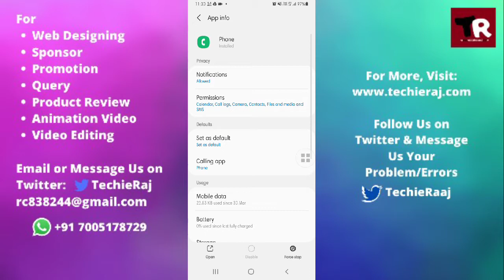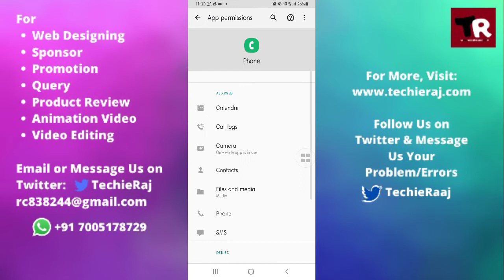Fix Contact Name Not Showing During Call Problem in Samsung M12, M31, M21, M11, M02, M51, M01, M30